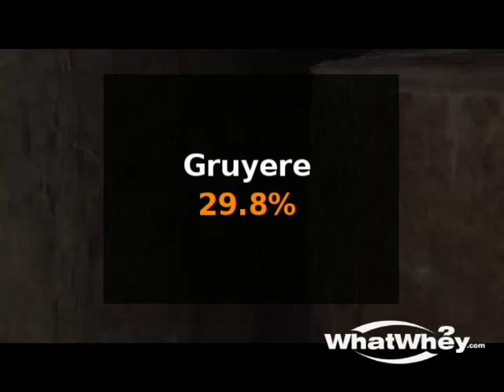Cheese Protein Content - What Cheese to Choose? - WhatWhey.com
for top Whey protein supplements

Cheese protein content

Protein content in cheese  (7.0 to 40.6%)

High protein cheese:
- parmesan 35.76 to 40.6%
- gruyère 29.8%
- traditional cheddar 24.9 to 27.2%

Average protein cheese:
- camembert 19.8%
- processed cheddar 16.42 to 24.6%

 Low protein cheese:
- feta 14.7%
- ricotta 11.26 to 11.39%

For comparison 100g of Whey isolate contains around 90g of protein

100g of Whey concentrate contains around 80g of protein